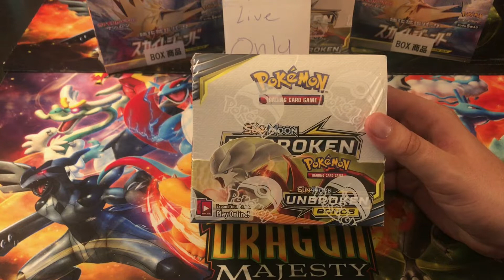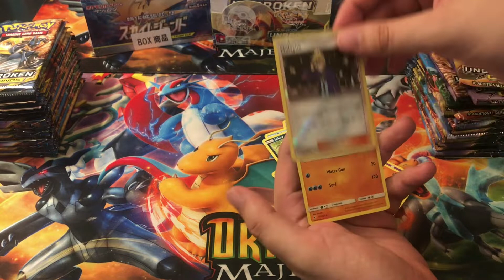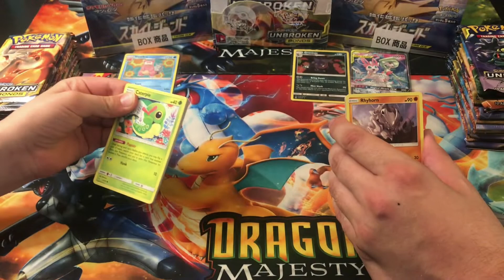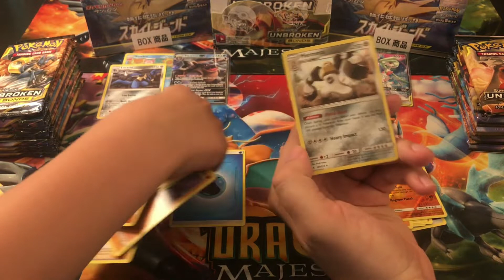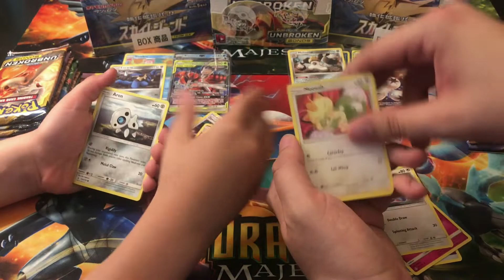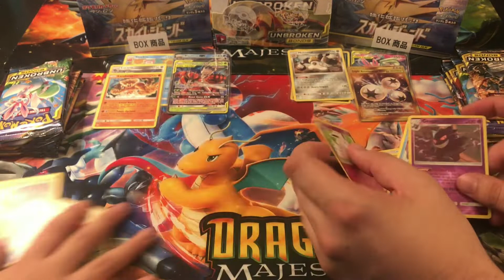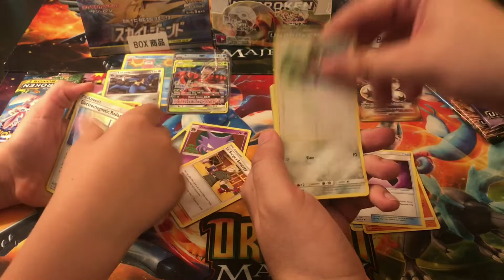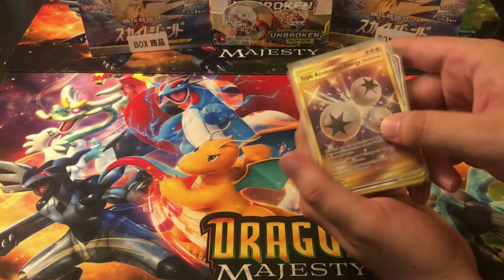Brand New Pokemon Cards!! Unbroken Bonds Booster Box Opening! Giveaway Winner Announced!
In this video we will be opening up a booster box of the new Unbroken Bonds Set!!  We will also be doing a drawing for the winner from our last video!  We will also be showing all code cards as always!! :)

Vote in the comments what you would like to see in our next video either:

1. Another Unbroken Bonds Booster Box

2. Japanese Sky Legends Booster Box!